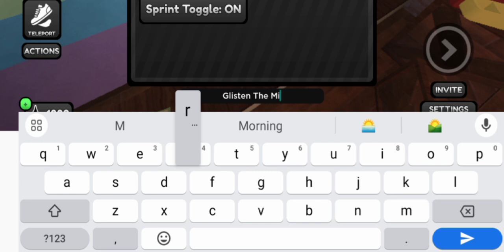October 10, 2024